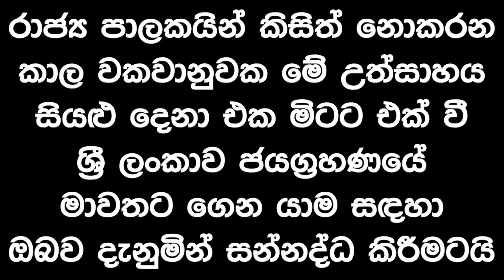ලංකාවෙ ආර්ථික අර්බුදය හදුනාගමු, කොටස 01